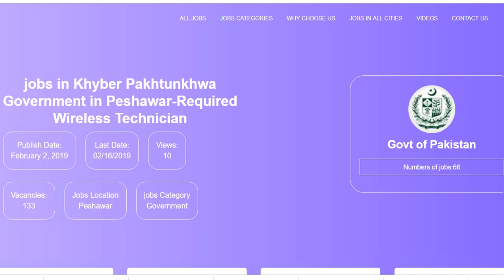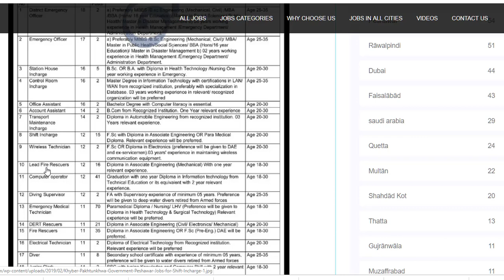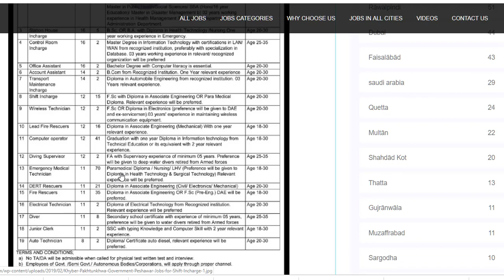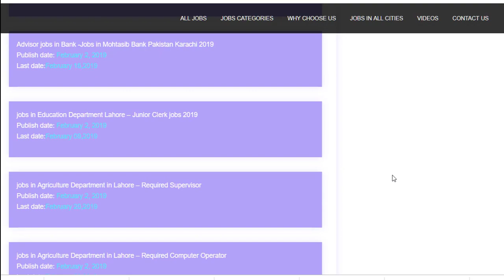KPK jobs || kpk government jobs - jobs in kpk peshawer - dailyjobs 2019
kpk government jobs - jobs in kpk peshawer  - dailyjobs  2019

the link is given blow all jobs

nts jobs in kpk

latest jobs in kpk in daily mashriq

jobs in kpk police

jobs in kpk ngos

kpk jobs secretariat

kpk govt jobs 2018